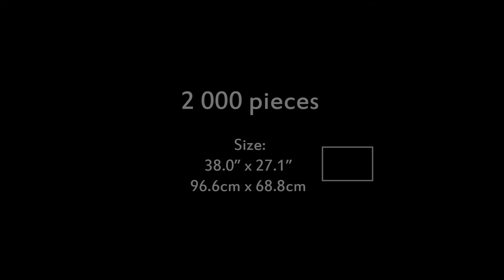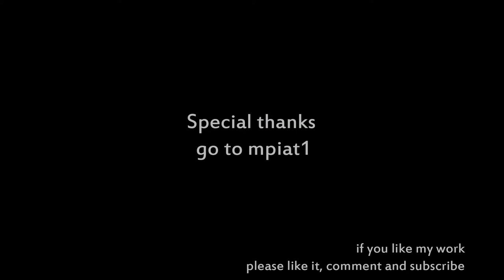Puzzle - Train - Stopmotion film.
Timelapse movie for kids that presents funny train in the zoo :)

Hello! Today I would like to present to you set titled “Train” produced by Heye and painted by Guillermo Mordillo.
Although its rich palette of colors is unusual, it is still nice to the eye. As you can see, puzzles shows the story of roller coaster that travels through some kind of wacky zoo. You can find there many funny “animals” like pink elephant, giraffes wearing colorful hats. Wait a minute. Are all of them actually wearing hats?  Who can find an animal without one?

Producer: Heye
Title: Train
Catalogue number: 29360
Pieces: 2 000 pcs
Size: 38.0” x 27.1”; 96.6cm x 68.8cm

Hello everyone!